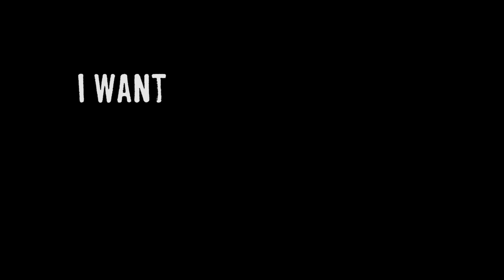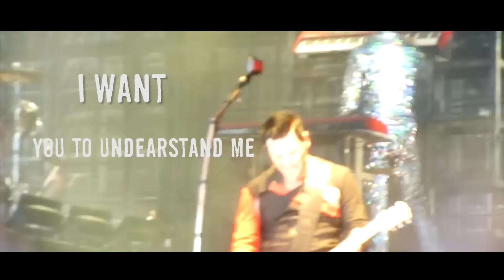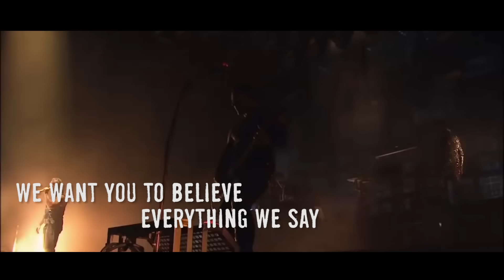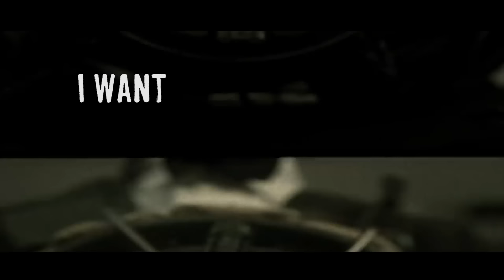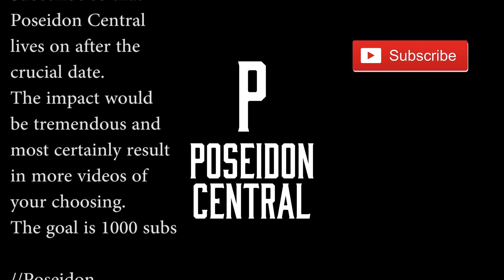RAMMSTEIN "Ich Will" English Lyrics HD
Ich Will is a personal favorite by our favorite german band, I have gotten a few suggestions on other tracks that WILL BE translated in a near future. Next up is "Mutter" that will released at the end of february or at the beginning of march!

But now, some trivia about Ich Will. The music video of "Ich Will" features the band members staging a bank robbery, making it seem as realistic as possible. The video shows both the robbery and its aftermath, and moves between these two scenes.

The robbery: The band is shown entering a bank wearing stockings over their heads, except for Flake, who has a very large and elaborate bomb strapped to his chest. They quickly remove their masks and head for the front desk. A bank employee reaches for the panic button, but she is seen by Richard, who presses her hand against the button, intentionally triggering the alarm. The woman faints, and Richard dances with her unconscious body until Ollie confirms that the Polizei and Media have arrived. The group continues to terrorize the hostages and vandalize the bank, while also fantasizing about the media storm when they exit. In another room, Till is giving a live interview to the press, who appear to be slain in the next scene, though the broadcast continues. As the band (excluding Flake) exit the bank unarmed, they are swarmed by members of the Spezialeinsatzkommando instead of the media as anticipated. Despite this the band seems to revel in the attention they are getting, and shortly after the timer on Flake's bomb reaches zero. The video quickly flicks through a series of short clips from some of Rammstein's other music videos,(Seemann, Du hast, Du riechst so gut '95, Du riechst so gut '98, Stripped and Sonne) then comes to an end.

Translation source: Personal translation